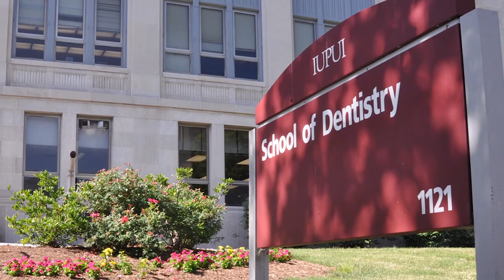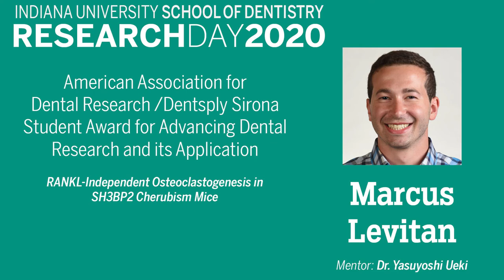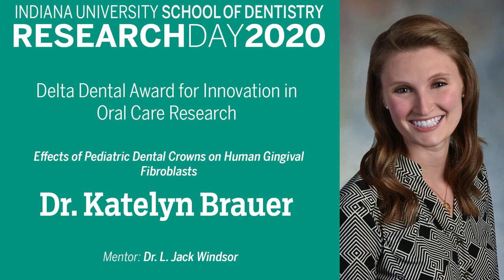Research Day 2020 Awards Ceremony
Research leads the way at IUSD Research Day 2020

This year, the 28th Annual Indiana University School of Dentistry (IUSD) Research Day looked a little different than usual. Due to public health issues surrounding the COVID-19 pandemic, Research Day was forced to forgo the customary in-person poster judging and presentation sessions; instead shifting to an online format that saw researchers presenting and judges deliberating over virtual conferences and video chats.

“Research is core to our mission at Indiana University School of Dentistry,” said Dr. Carol Anne Murdoch-Kinch, IUSD dean. “We have a proud tradition of excellence in research going back to our inception as a dental school. This year, the impact and necessity of research for the health of the global community is felt acutely.”

Similar to our academic programs and clinical care, research activity has had to pivot in order to continue in the face of changes wrought by the latest novel coronavirus. Dr. Tien-Min Gabriel Chu, associate dean for research at IUSD, credits the innovation and persistence of IUSD students, faculty, and staff for ensuring the success of the annual Research Day program. “I’m so proud to see IUSD as a whole continue to thrive even under these challenging circumstances,” Dr. Chu said. “Indeed, we are thriving in our research endeavors, engaged in recruiting new research faculties and supporting faculty research activities.”

The centerpiece of Research Day is the awards ceremony, which recognizes the best research presentations and clinical case reports during the academic year.  This year’s big winner was 4th year DDS student Reed McKinney, who received four awards, including the Dean’s Award for Research Excellence and the Cyril S. Carr Research Scholarship. His presentation, Effects of N-Demethylation Nicotine Metabolites on Oral Streptococci Biofilm Formation, also won the prestigious King Saud University Award for Excellence in Preventive Oral Health Care.

“I am very impressed by the depth and breadth of the many research projects reviewed in this year’s Research Day submissions,” Dr. Chu concluded.